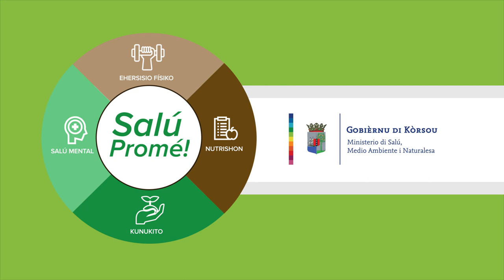Salú Promé: Wrap di papaya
Salú Promé: Nutrishon | Wrap di papaya
Eksperto invitá: Saeed Lourens, Eksperto Kulinario